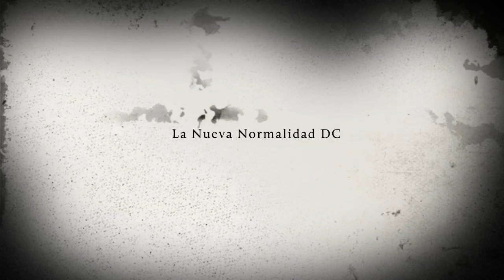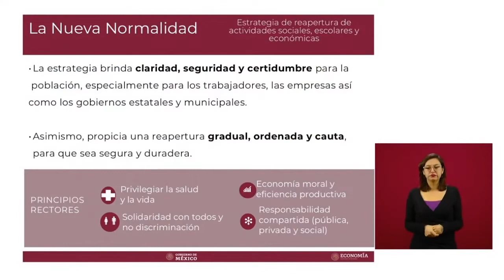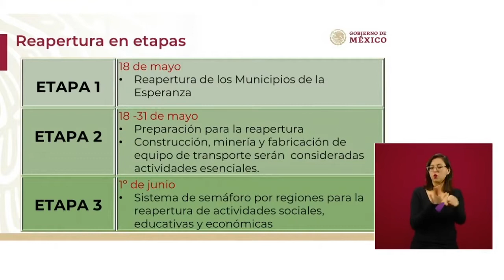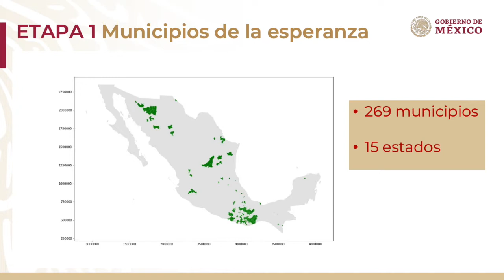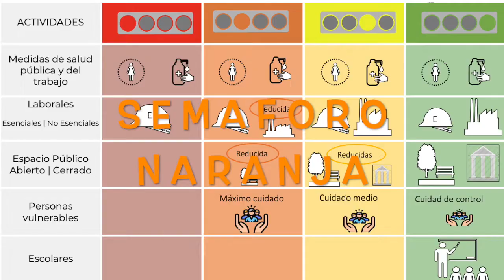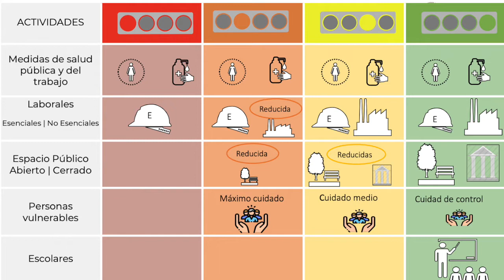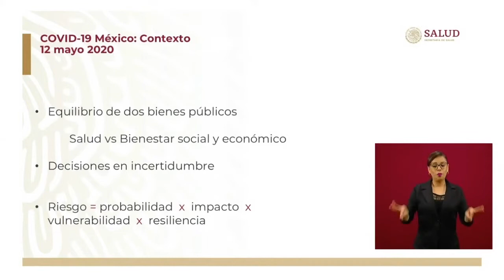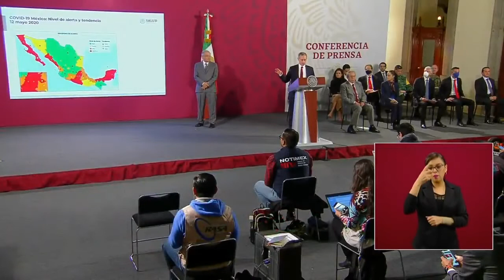La Nueva Normalidad DC mayo 13 2020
Periodismo Independiente,
Donaciones:

Cuenta en Oxxo
Citibanamex  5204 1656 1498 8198